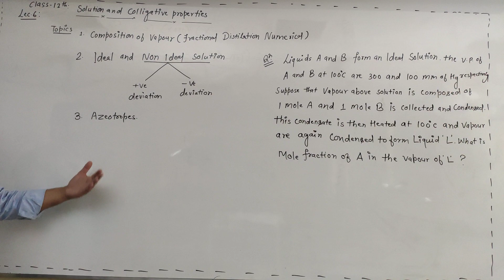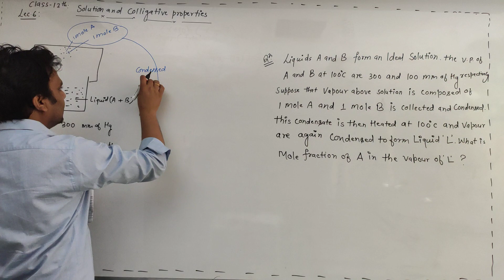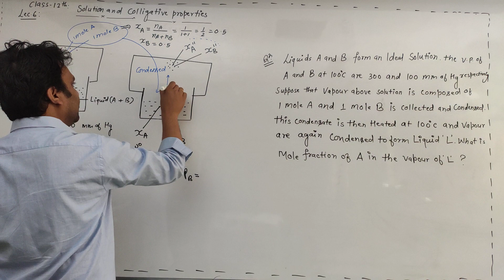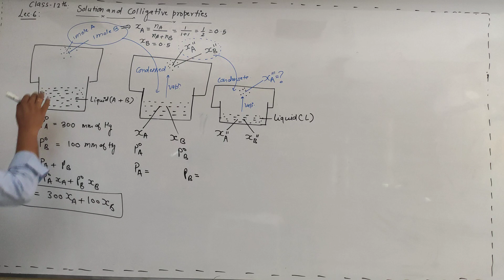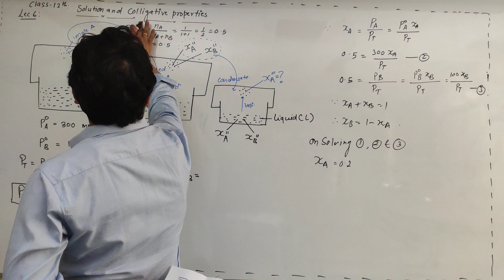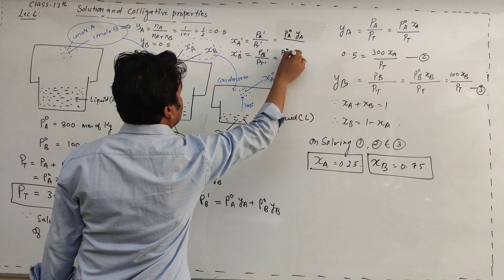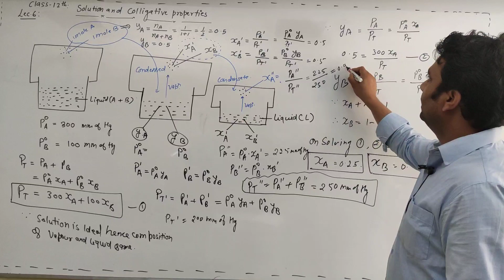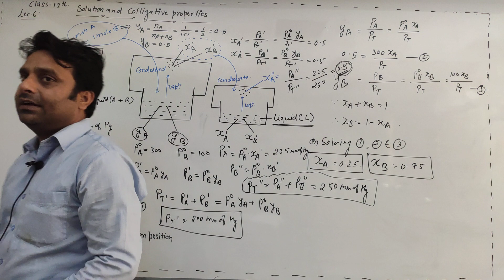6 Composition of vapour numerical.